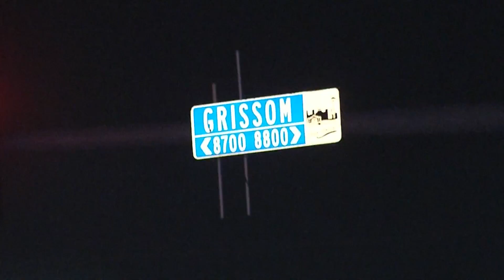KSAT News Brief: 4/2/19 Early Morning Edition